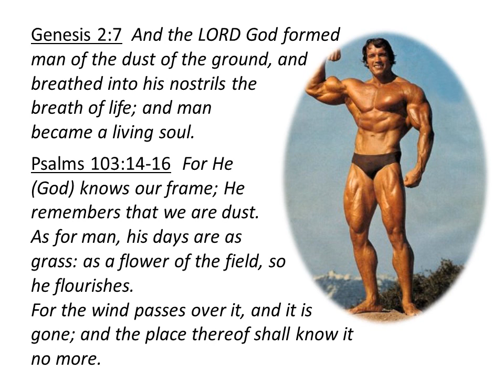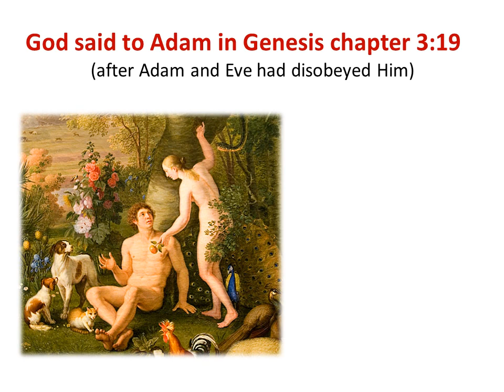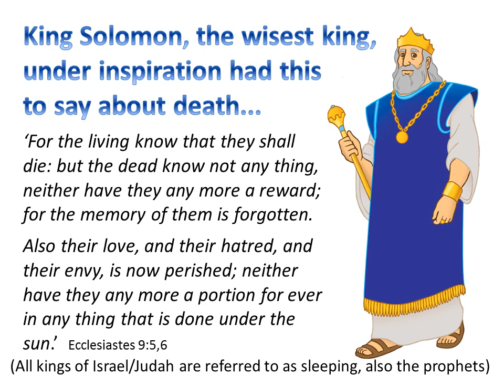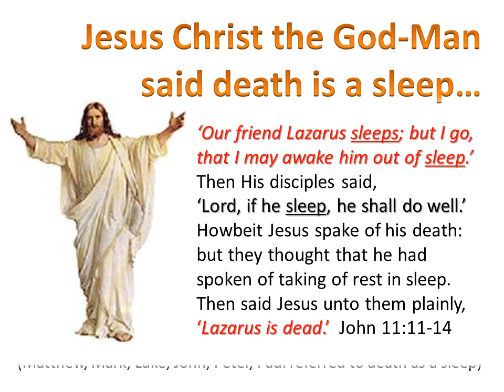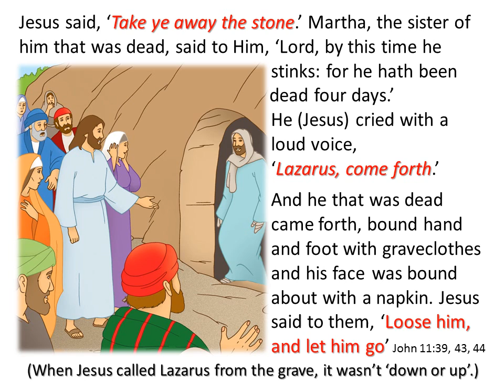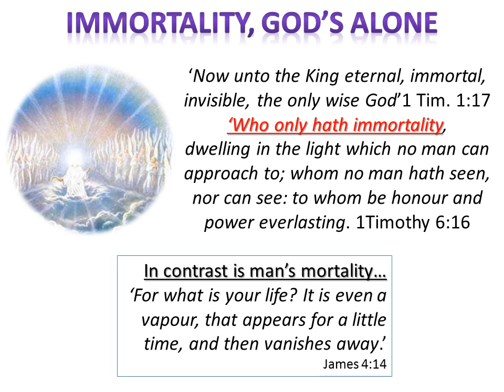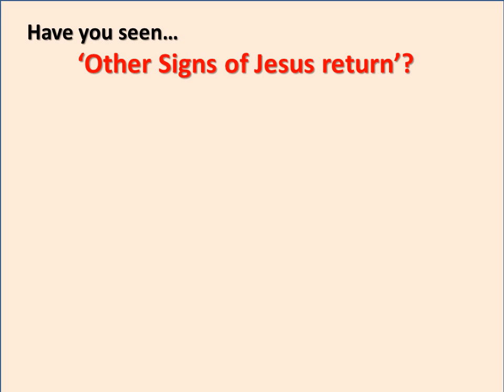What happens when we Die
When mankind dies, where do we go?
What happens to us?